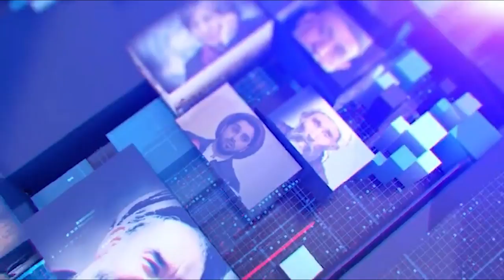Hazara World 6pm News 14 September خبرهای ساعت۶ هزاره ورلد ۲​۴‏ سنبله ۱۴۰۳